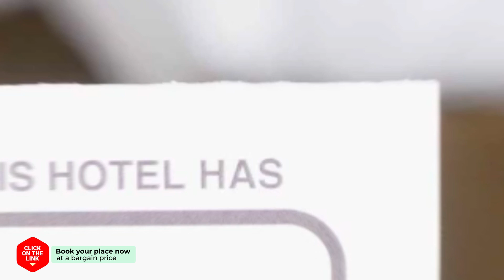Hotel Play hotel review | Hotels in Daejeon | Korean Hotels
Hotel Play hotel video review. Hotels in Daejeon, asian 3 stars hotels.